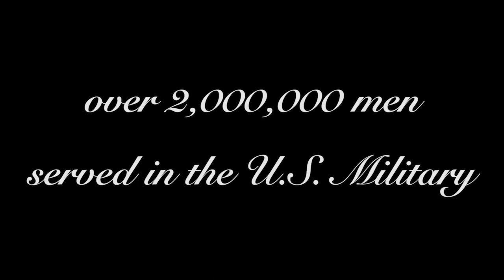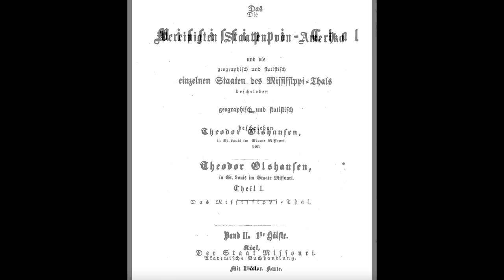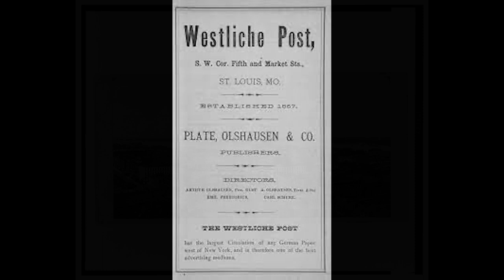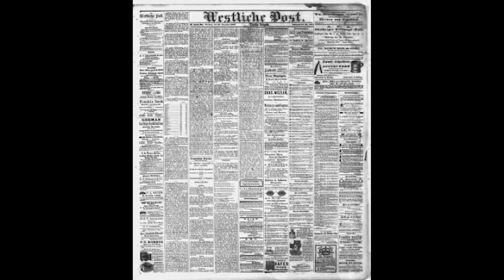Episode 61--Theodor Olshausen in the United States